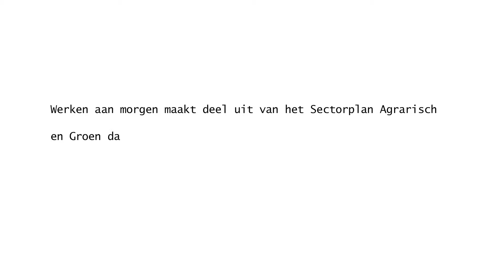Stigas Ter Laak Orchids